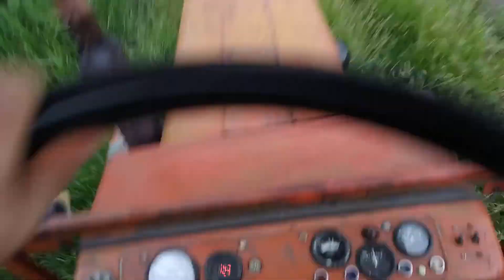Рік роботи трактора т-25 част.2 Вітаю усіх з закінченням 2021 року